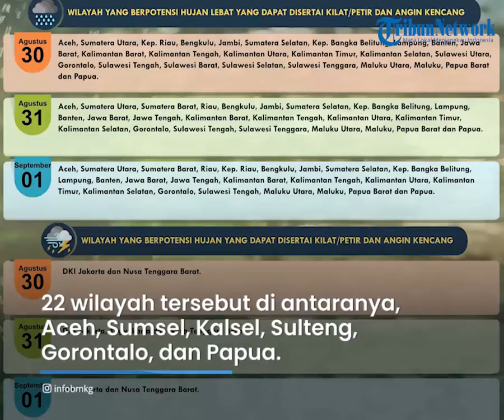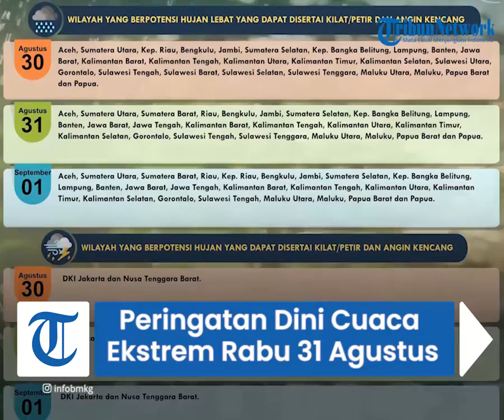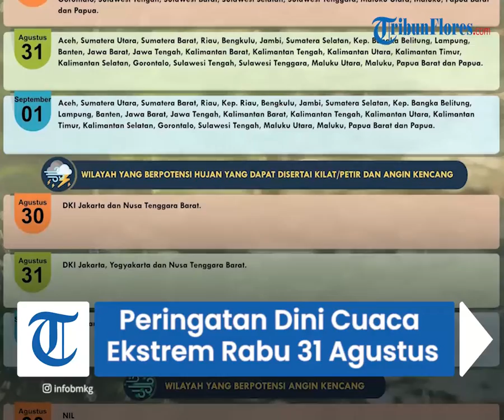Peringatan Cuaca Ekstrem 31 Agustus: Waspada 22 Wilayah Berpotensi Hujan Lebat & Angin Kencang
TRIBUN-VIDEO.COM - BMKG telah memberikan peringatan dini cuaca ekstrem di sejumlah wilayah, untuk Rabu (31/8/2022).

Menurut peringatan dini cuaca ekstrem BMKG besok, sejumlah wilayah perlu waspada hujan lebat disertai petir dan angin kencang, seperti di Jawa Timur, Lampung, hingga Jambi.